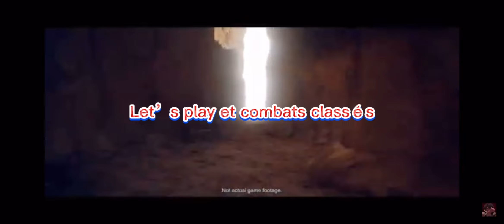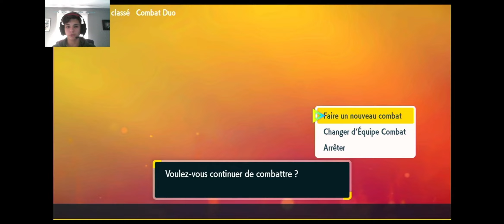Une victoire et non sans mal !!! Combats classés #1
Saluuut la con frérie j’espère que vous allez biens aujourd'hui première vidéo de combat classés qui ne s'est pas passée tout a fait comme prévu mais j'ai quand même arraché la victoire. Pour plus de détails je vous laisse aller voir la vidéos. Sur ceux je vous dit a bientôt pour une nouvelle vidéo ou un prochain live mamba forever!!!